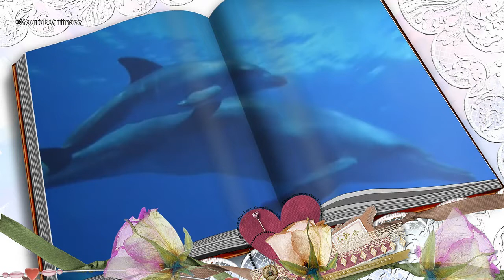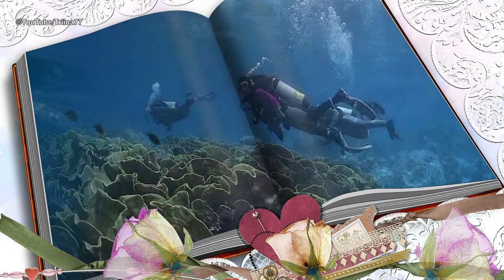Ernesto Cortazar - Blue Waters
Muusikale

Kõigist ilu tütreist pühim,
nõiduslikem oled sa,
nagu sügav vetemühin
tasa voogad, muusika!
Helin silma ette manab
ulgumerd, mis tüünelt lamab,
rahunevat laintekaiku
unelevat tuulevaikust.

Või kuis kuukiir ketti kujub
üle mere, mille pind
tõustes-vajudes nii sujuv
nagu uinuv lapserind.
Nõnda hing on kaasa kistud,
kui sind kuulatades istun,
tunded sügavad ja helged
nagu meri suur ja selge.

Eestikeelne tekst: Minni Nurme
Stanzas For Music

There be none of Beauty's daughters
With a magic like thee;
And like music on the waters
Is thy sweet voice to me:
When, as if its sound were causing
The charmed ocean's pausing,
The waves lie still and gleaming,
And the lulled winds seem dreaming;

And the midnight moon is weaving
Her bright chain o'er the deep,
Whose breast is gently heaving
As an infant's asleep:
So the spirit bows before thee,
To listen and adore thee,
With a full but soft emotion,
Like the swell of Summer's ocean.

George Gordon Noel Byron